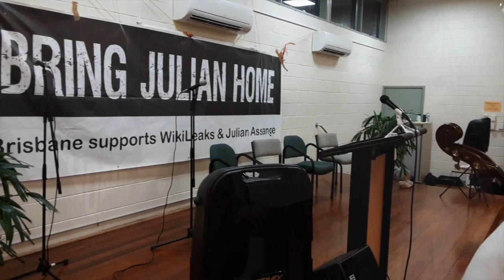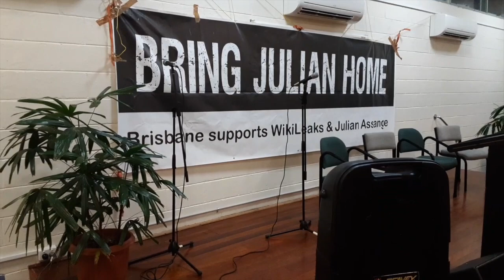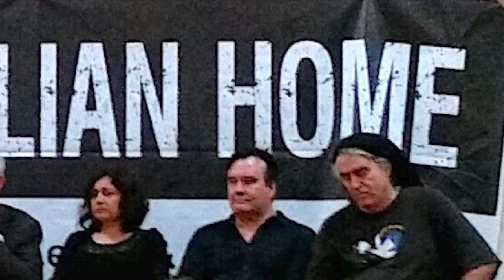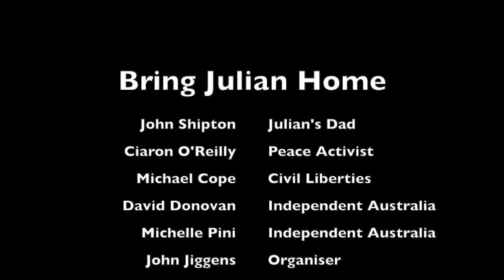Bring Julian Home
George Orwell, ‘Political language is designed to make lies sound truthful and murder respectable, and to give an appearance of solidity to pure wind.’Forum at Kurilpa Hall, Brisbane, on 11 Dec 2019 with John Shipton (Julian's Dad), Ciaron O'Reilly (Peace Activist), Michael Cope (Civil Liberties), David Donovan (Independent Australia), and Michelle Pini (Independent Australia).